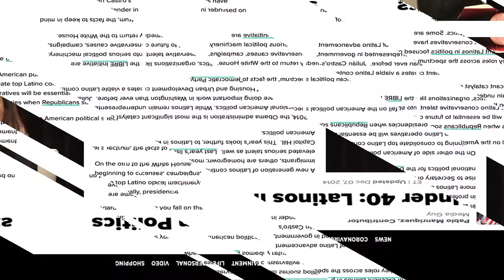TRAILER: Fighting Immigration Policies that Tear Families Apart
Join Brazelton Touchpoints Center on Wednesday, October 28, at 3 PM ET, for a conversation with Mayra Alvarez, President of the Children’s Partnership, who will discuss current immigration policies and their harmful effects on children and families. This event is part of BTC's Learning to Listen: Conversations for Change webcast series.